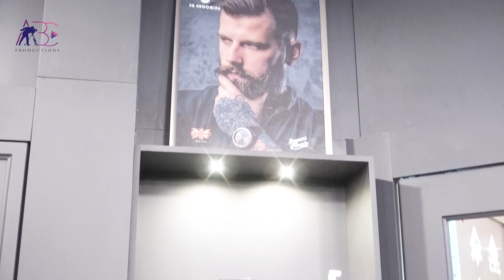UB Grooming Salon Ltd